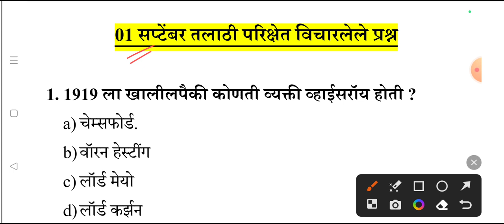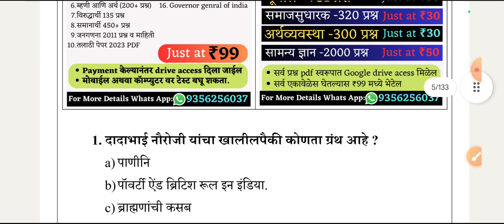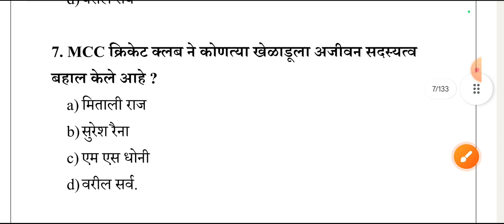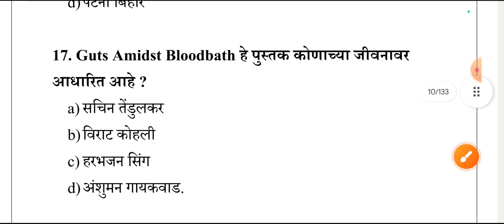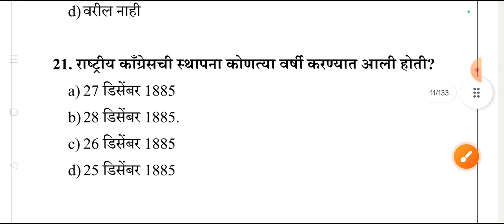talathi paper today | talathi bharati question paper 2023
talathi paper today | talathi bharati question paper 2023 | talathi bharati

तलाठी टेस्ट सिरीज फक्त ₹99/- मध्ये 3500 प्रश्न
✅ एकूण 10 टेस्ट (प्रत्येकी 100 प्रश्न)
✅ मागील 25 प्रश्नपत्रिका

🔹 तलाठी भरती
🔹 वनविभाग भरती
🔹जिल्हापरिषद भरती
🔹 नगरपरिषद भरती
🔹PWD je भरती
🔹 पनवेल महानगरपालिका

talathi today paper
talathi paper analysis
talathi today's paper analysis